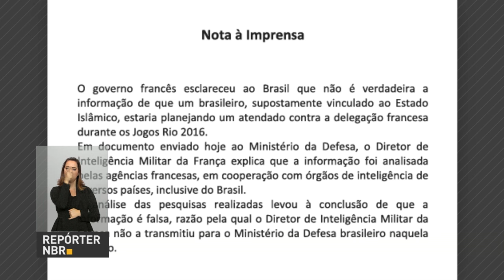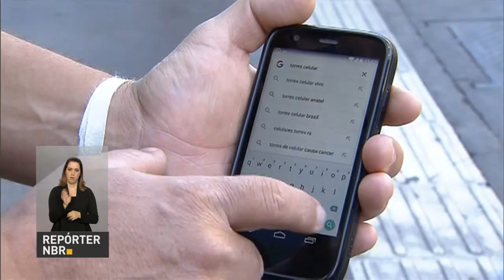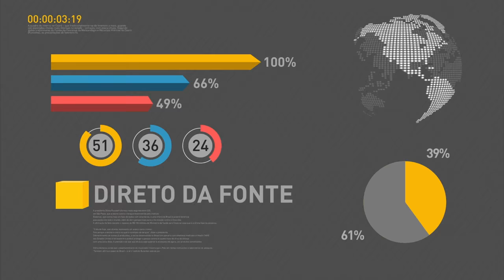Preço da energia elétrica será reduzido em nove municípios no Rio Grande do Sul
REPÓRTER NBR 11h - 20.07.16: Nesta terça-feira (19), o presidente em exercício, Michel Temer, se reuniu no Palácio do Jaburu com os presidentes da Câmara e do Senado, para tratar sobre a colaboração entre os poderes na superação da crise econômica. Nesta quarta-feira (20), cumpre agenda de reuniões em Brasília. E ainda: Instituto Butantan vai produzir 6,5 milhões de doses de vacinas. O Ministério da Saúde investiu mais de R$ 375 milhões para aquisição dessas vacinas. Preço da energia elétrica para consumidores de nove municípios no Rio Grande do Sul será reduzido.